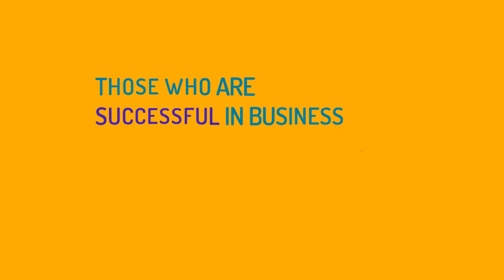Kinetic Typography with Camtasia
a long time age i make this for one of my client